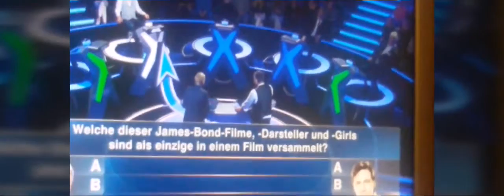Quiz Champion Waldenberger;mit J..B..Kerner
Intelligentes Quiz fuer Deutschland s Intelligenz  ZDF